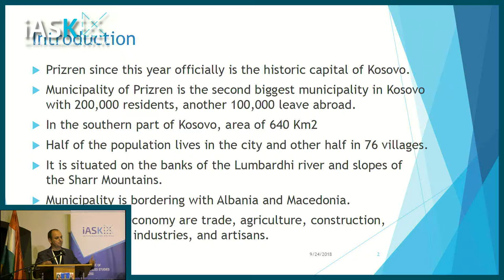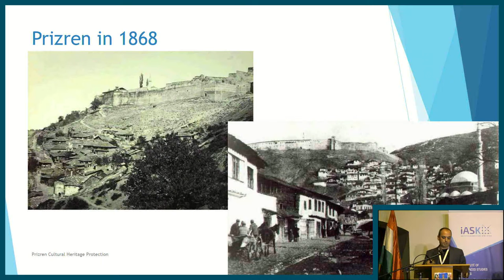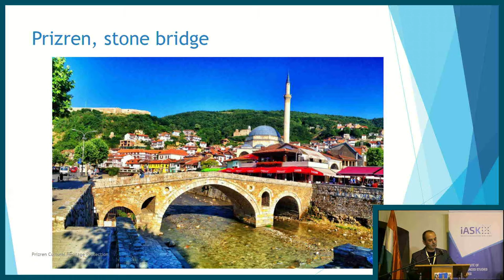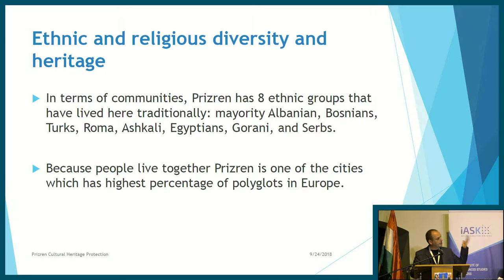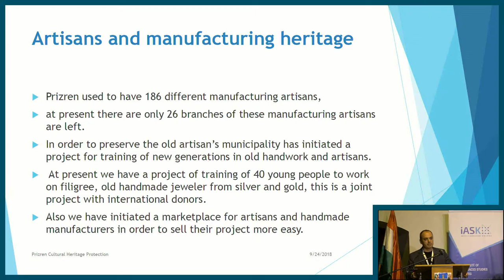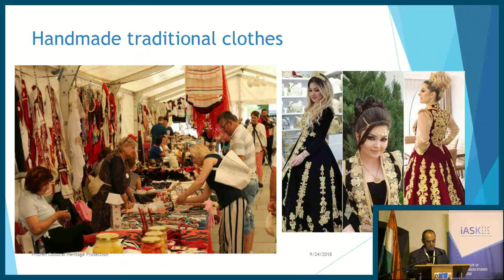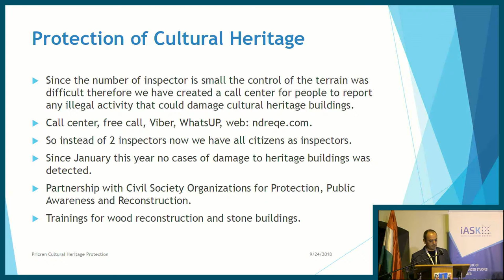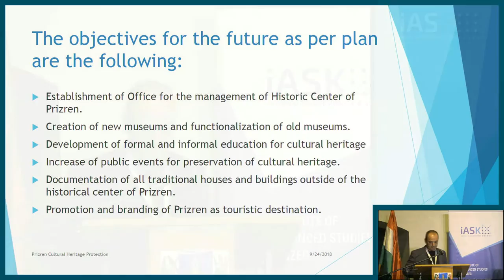Mytaher Haskuka: Cultural Heritage Preservation and Creative Solutions